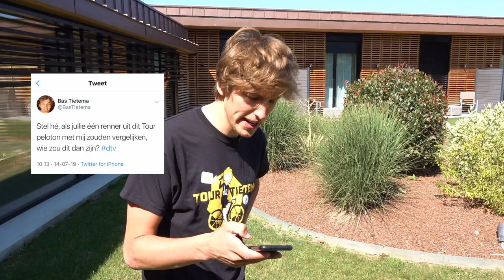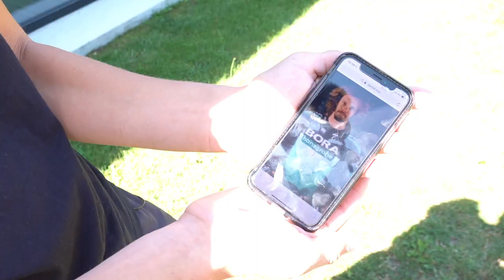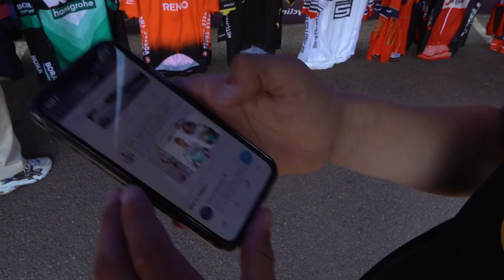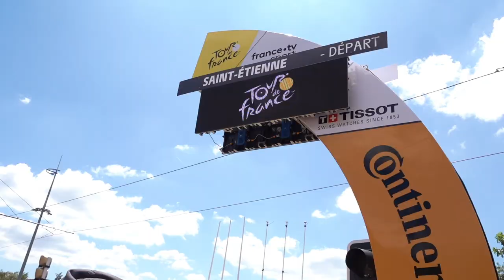EEN DAG ALS TOUR RENNER!? | #9 TOUR DE TIETEMA 2019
Lukt het Bas om zich voor te doen als de ploeggenoot van Peter Sagan, BORA-renner Daniel Oss? En krijgt hij de BORA-Hansgrohe teamgenoten mee in het complot?

Met dank aan:
Daniel Oss
Peter Sagan
BORA-Hansgrohe
Procyclingshop.com
Allinq
Krush
Eat Natural
Webrocket

Stuur jouw epische Tour de France-wens nu in en wie weet maken wij h’m waar!

OOK ZO’N TOUR DE TIETEMA SHIRT? 👕 Klik!

Meer Tour de Tietema?? Check ⤵️